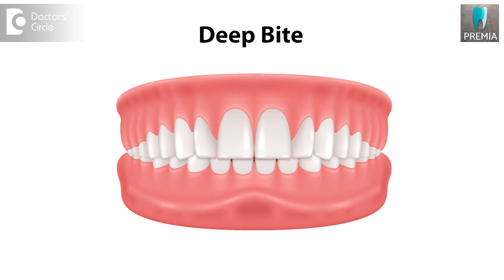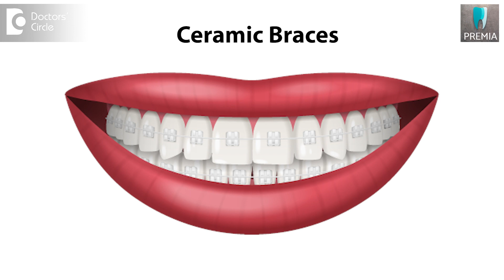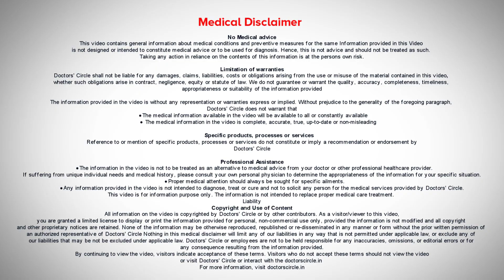Clear Aligners vs Braces to Straighten Teeth - Which is best? - Dr.Nirmal Raj A P | Doctors' Circle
Dr Nirmal Raj A P | Phone 📞 : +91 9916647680 (Online & in-person appointment can be booked online or by call)  Consultant Prosthodontist And Implantologist | Premia Dental Care, Nandi Durga Road, Bengaluru, India
Aligners has been the talk of the town it's been everywhere. A lot of patients walk into my clinic and asked me sir can I get aligners? Can I use this? Is it advantageous?  They keep posing at the posters that are put up and they keep asking about them. Aligners can be used in limited amount of cases, I would say not in very complicated cases. Let's say if you want to tell it in simple words even if you're going to do an extraction wherein we extract the premolars then I would say conventional orthodontics would be more successful compared to an aligner. Because when you extract you get a lot of space to be that needs to be covered. So it's better to go for a conventional orthodontics. But in cases of small corrections like midline diastemas, deep bite, crowding and all of those things. Aligners can still be used as a successful form of treatment. Only thing as I told you need to plan correctly before you start the treatment. So make sure you take your OPG, you take your Lateral Ceph. You assess the patient periodontally and then you find that technically weakened teeth and all of those things and if he requires you must do a scaling. Scaling is a must. Polishing must be done and then we can go forward with your aligners. Otherwise I would say that conventional Orthodontics in case of let us say the canine is impacted inside the bone, you need to bring the canine back into its position. In those kind of cases where there is a lot of mild occlusions I would say still the Conventional Orthodontics where we use brackets is still a better option where we also have a lot of advancements even in that field where you can have two colored brackets and all of those things and it will be happy. So Conventional Orthodontics can never be challenged with an aligner. Aligners can be used for simple cases but for complicated cases I would still say that Conventional Orthodontics is a better form of treatment.

Clear Aligners | Clear Aligners for teeth | Clear Aligners vs braces | Clear Aligners review | Invisible aligners for teeth | Invisible aligners for teeth gap | invisible aligners for teeth results